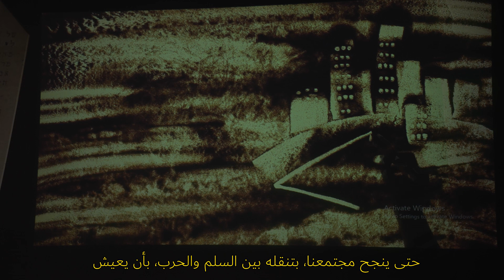أكوام من الكلمات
أولجا جولتسر
رسالة وصلت محرر صحيفة "عَل همشمار" فيها شهادة مفصلة لجندي كان في قرية الدوايمة بعد احتلالها في "عملية يوآف" في تشرين الأول\أكتوبر 1948. تحتوي الرسالة على تفاصيل عن ممارسات إساءة وتعذيب انطوى عليها احتلال القرية. لقراءة الوثيقة